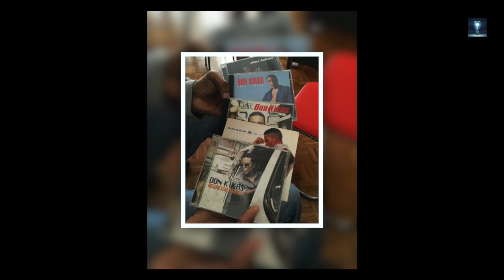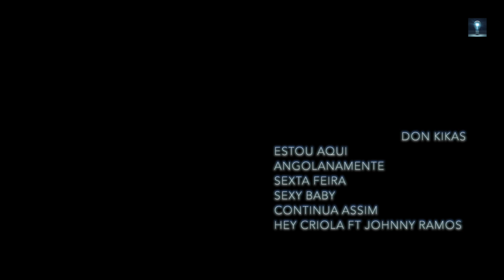Sem Truques com Don Kikas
Entrevista gravada em Portugal no mes de Abril de 2017.